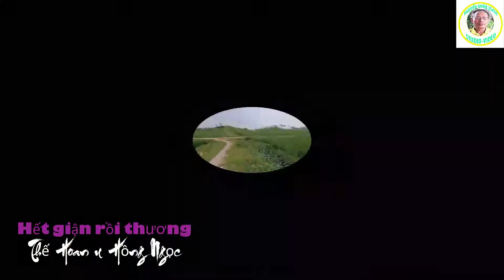Hết giận rồi thương :Thế Hoan & Hồng Ngọc